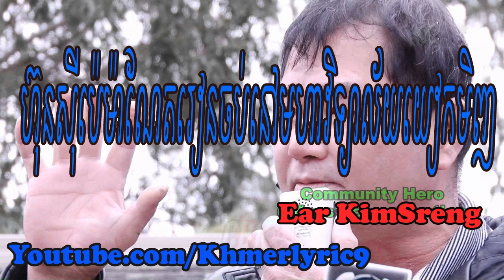Ear Kimsreng Said,ហ៊ុនសីុប៉េម៉ាណែតរៀនចប់នៅមហាវិទ្យាល័យយៀកមិញ